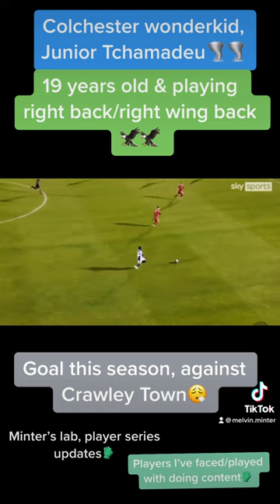Minter’s lab, player series updates; Junior Tchamadeu🦁🦁# #soccer #efl #leaguetwo